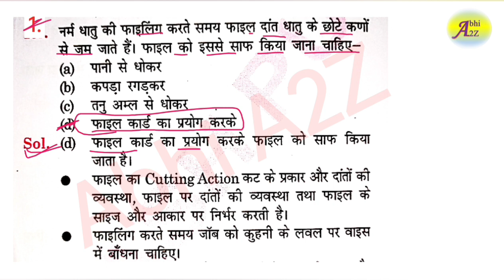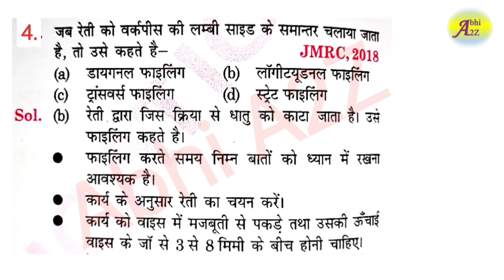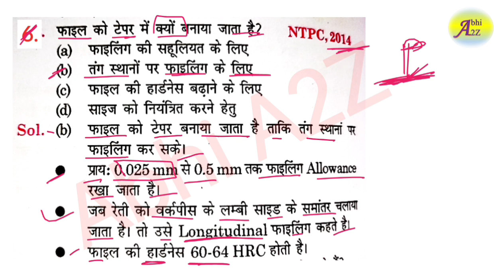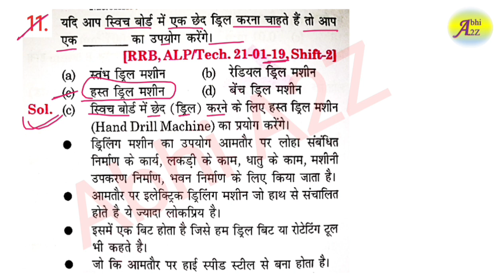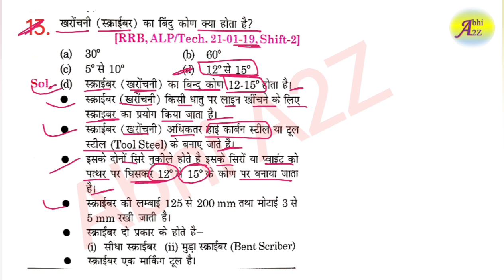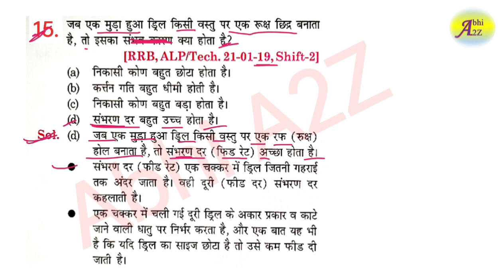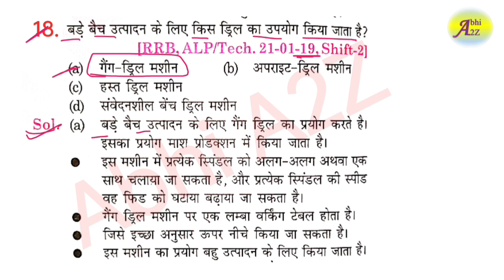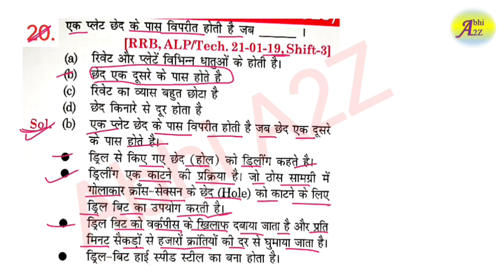BARC Fitter Class - 7 paper 2023 | BARC Fitter questions 2023 | BARC Admit Card | BARC @Abhi_A2Z ​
For pdf

BARC Fitter Class - 7 paper 2023 | BARC Fitter questions 2022 | BARC Admit Card | BARC @Abhi_A2Z

BARC NRB Preliminary Exam stage 1 question paper 2021
BARC Preliminary Exam stage 1 question paper 2021
BARC previous year question paper
BARC NRB previous year question paper

barc 2022 previous year question paper
barc nrb question paper 2022
barc nrb official question paper
barc nrb 2022 classes
barc preparation 2022
barc classes 2022
barc preparation
barc 2022 classes
barc nrb question paper
barc question paper
barc model paper 2022
barc nrb syllabus
barc nrb syllabus 2022
barc stipendiary trainee category 2nd paper